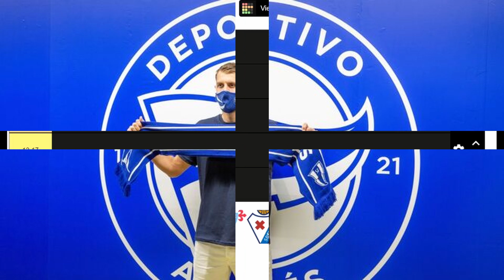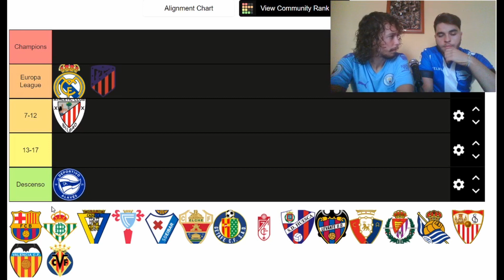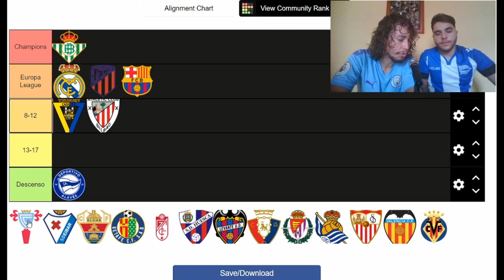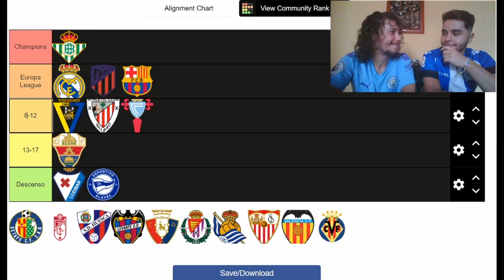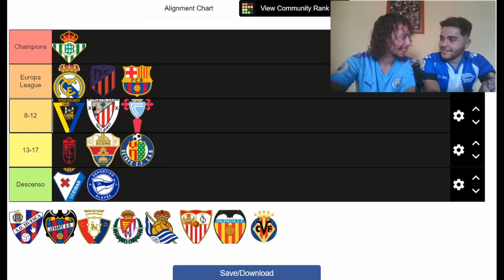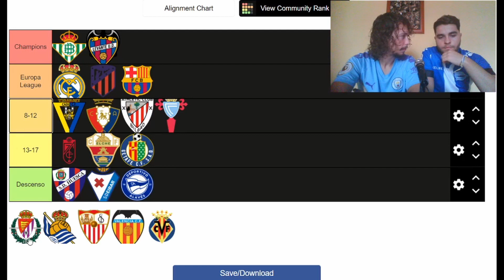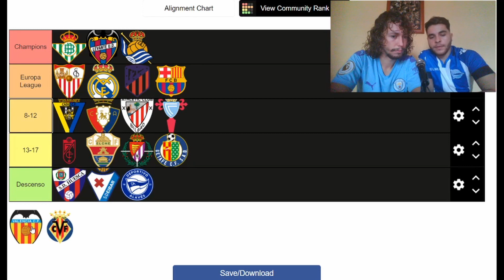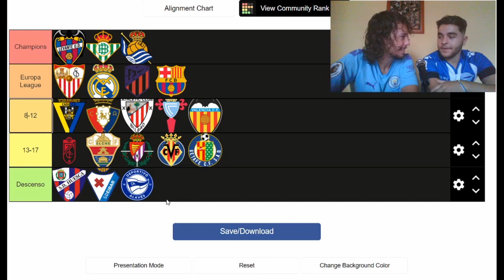TIERMAKER | ESCUDOS LIGA SANTANDER 20/21.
Opinión totalmente subjetiva de los escudos de la Liga Santander.